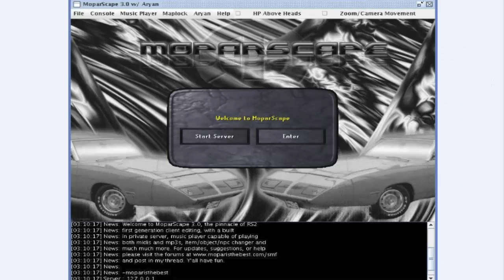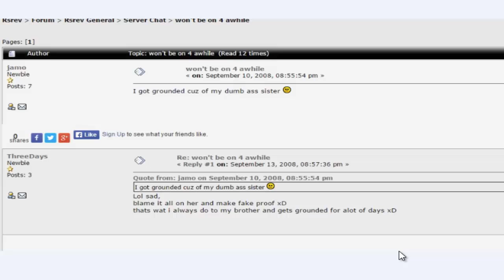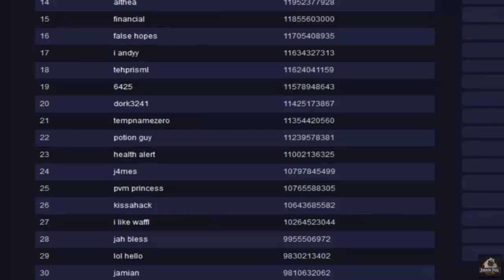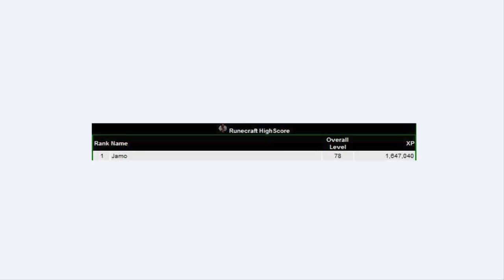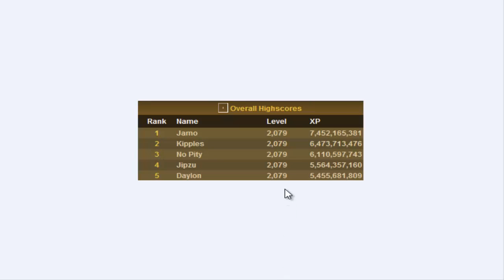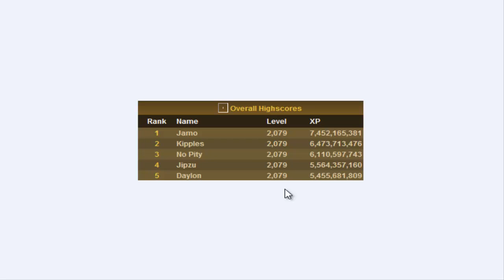My Top Ten Favorite Private Servers